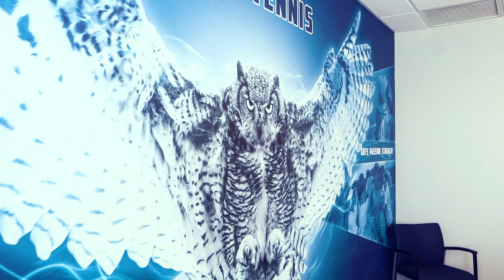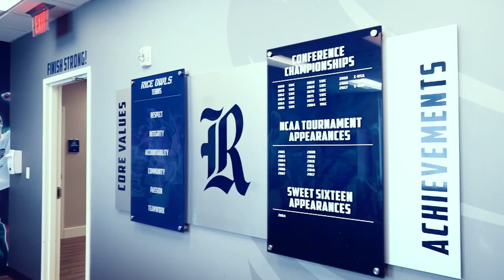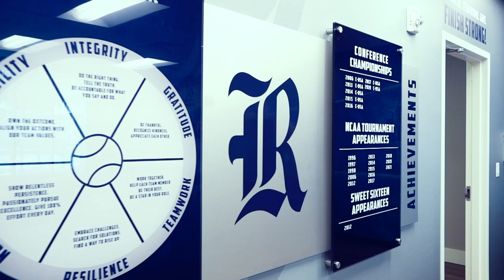2023 Rice Tennis Facilities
Rice Tennis has consistently made improvements to their facilities, creating a state of the art space for their student-athletes.